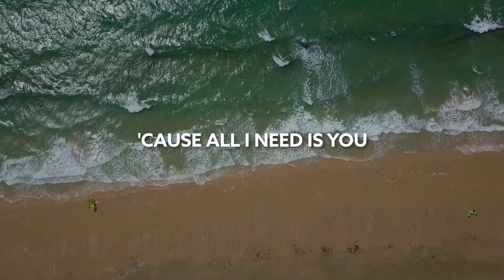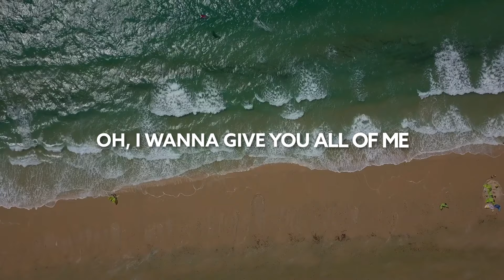Eneko Artola, Solar State & Jay Mason - Every Day (Lyric Video)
Song Eneko Artola, Solar State & Jay Mason - Every Day (Lyric Video)

Please turn on the 🔔 to get a notification every time we upload a lyric video.

🎙️🎵 Lyrics:

[Verse 1: Anella Herim]
Maybe I fell too deep
Tripping over cracks in the sidewalk
Going along, it feels like a two-way street
Like I'm dancing with two left feet
I can't follow the rhythm 'cause you're always switching
I'll wait for you to listen to my heartbeat skipping
Yeah, maybe it's all on me

[Pre-Chorus: Anella Herim]
But it's too late to take it all back
Why'd you have to do me like that?
'Cause now I'll always see you like that

[Chorus: Anella Herim]
You make me hate the way I love you
I can't have you, but I want you
I'm willing to wait until you're ready
I'm letting you know
That you make me hate the way I love you
And I don't have to, but I want to
I'm willing to change to make you happy
But if you say no
I'm willing to let you

[Post-Chorus: Anella Herim]
I'm willing to let you go

[Verse 2: Abby Anderson]
Well, maybe we fell too fast
Got caught up in the middle playing with something bigger
And I hate that we can't go back
To when those strings we had couldn't snap
And there you go, loving me, no leaving
I'm leaving you, no reason
And, baby, I know you'll be over me like a season
The second you let me go
I know what's wrong with me, I said, "Baby, hold on to me" (Oh)

[Pre-Chorus: Anella Herim, Both & Abby Anderson]
'Cause now I'll always see you like that (Mm, yeah)